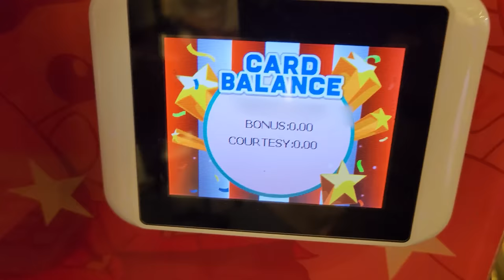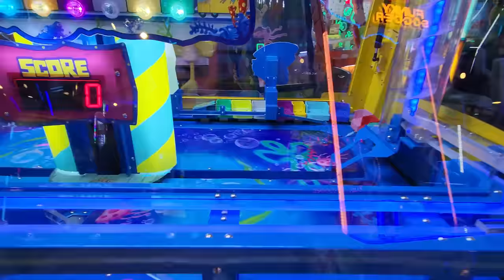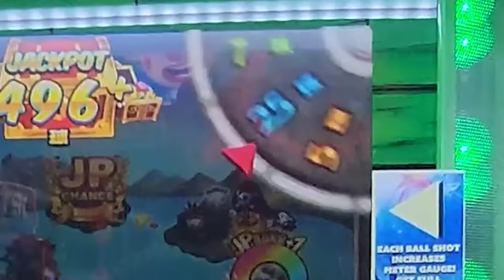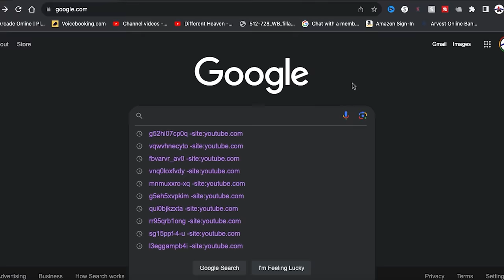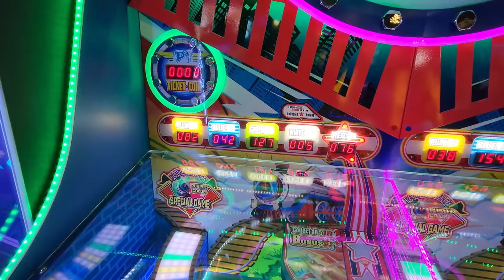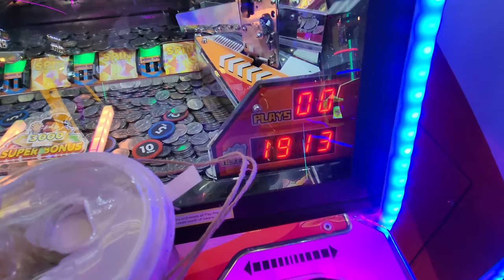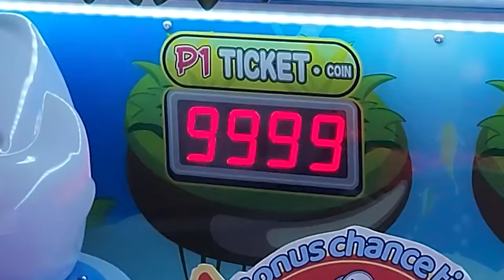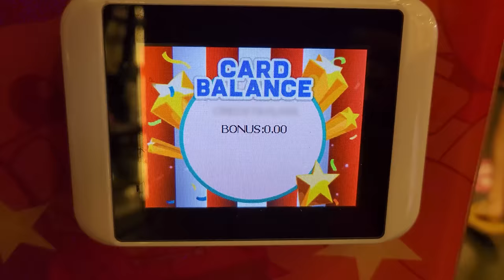How We WON over 100,000 Tickets at Cow Play Cow Moo Singapore!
Are you ready to see how we won over 100,000 tickets at this arcade? We set out to win a ton of tickets at the arcade today, and we definitely did just that! We won jackpot after jackpot on a ton of different games. We always love to win 1,000's upon 1,000's of tickets at Cow Play Cow Moo every time we visit Singapore! Which jackpot is your favorite?

How We WON over 100,000 Tickets at Cow Play Cow Moo!